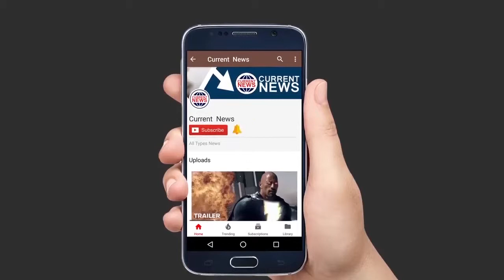The whole village lives inside the land, you will be surprised to see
ऑस्ट्रेलिया में एडीलेड शहर से 846 किमी दूर स्थित यह गांव अपने आप में अद्वितीय है। ध्यान में रखते हुए, पूरा क्षेत्र खाली है तो गांव कहा जाता है। तो यह इस गांव की विशेषता है। कोम्बा पेड्डी नामक यह गांव जमीन के अंदर स्थित है। जमीन के अंदर बने ये घर शीर्ष से ढेर की तरह दिखते हैं, लेकिन अंदर से उनके बनावट और सजावट महल से कम नहीं हैं। क्या आपने जमीन के अंदर एक गांव का नाम सुना है। हां, एक सम्मेलन है, दुनिया का एक गांव इस तरह है, जिसका लोग जमीन के नीचे रहते हैं। दक्षिण ऑस्ट्रेलिया में स्थित, इस गांव का नाम 'क्यूबर धान' कहा जाता है। यहां लोगों ने ओपल की खानों में घर बनाए हैं। ऑस्ट्रेलिया में इस गांव में सबसे अधिक ओपल खान हैं। यही कारण है कि इस गांव को 'दुनिया की ओपल राजधानी' कहा जाता है। ओपल एक दूधिया कीमती पत्थर है। Coober Peddie एक मिठाई क्षेत्र है, इसलिए यहां गर्मियों में तापमान बहुत अधिक होता है और सर्दियों में बहुत कम होता है। ये घर मिट्टी से बाहर बने होते हैं, लेकिन अंदर से उनका इंटीरियर महल से कम नहीं है। एक रिपोर्ट के अनुसार, यहां 60 प्रतिशत लोग भूमिगत घरों में रहते हैं। खानों के अंदर घरों की सजावट दिमाग को आकर्षित करती है।

The purpose of these videos is to motivate and entertain people.If you have any copyright issue, Please don't make any scene here, Just email me on " " I shall be very thankful to you for you. Life is beautiful, so Enjoy it and Workout. Have a nice day!!